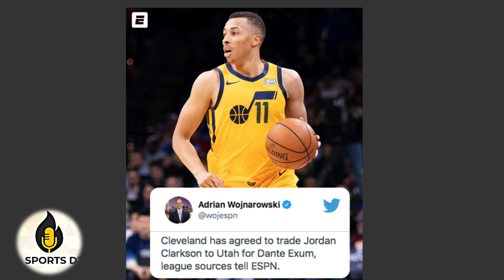EXUM TO CLARKSON TRADE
CAVS TO JAZZ TRADE DEAL